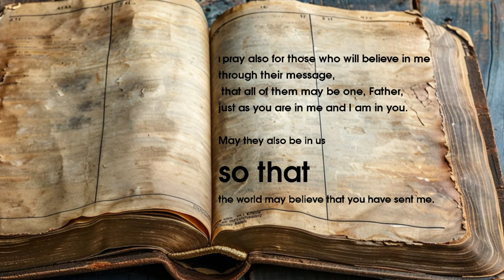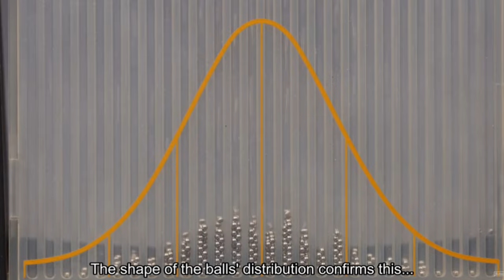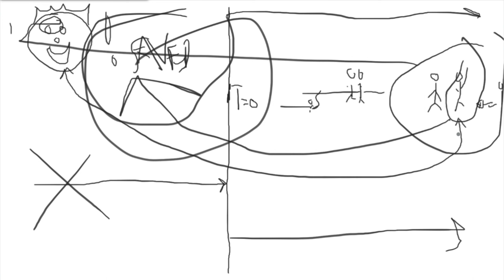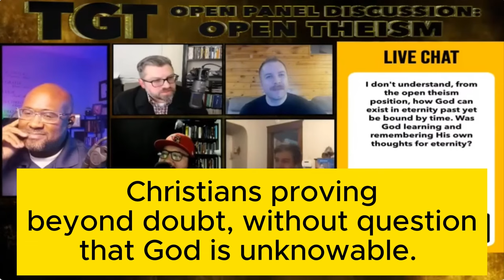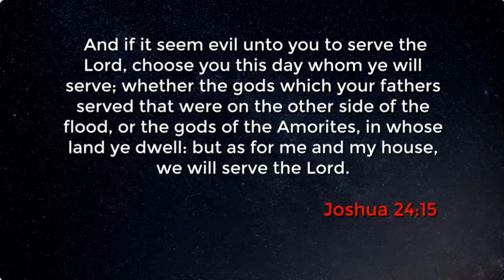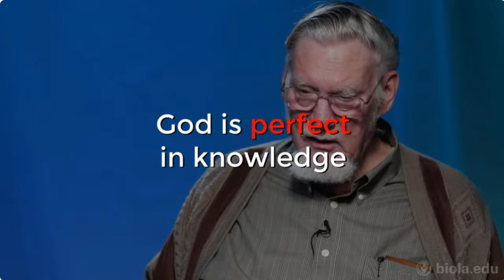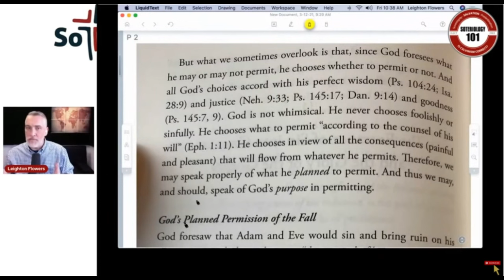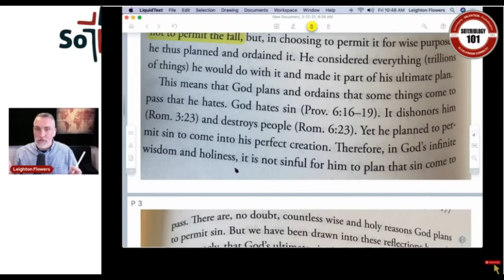Open Theists Practically Atheists? Greg Boyd leading people to hell? Christians NEED this info NOW!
Warren McGrew @IdolKiller  was on an open panel discussion, his video about that can be seen here:

A few people that come up in my video, besides the stuff from Warren, are:

And a few others, such as Greg Boyd, Daniel Dennett, and Robert Sapolsky.